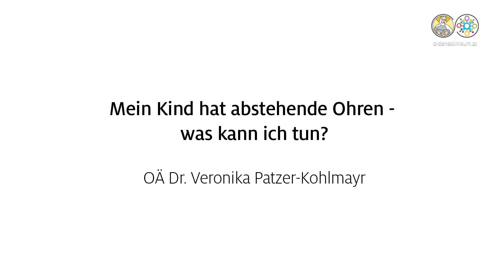Plastische Chirurgie bei kindlichen Fehlbildungen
An der Plastischen Chirurgie des Ordensklinikums Linz werden auch Kinder behandelt. Von der Ohrenanlegeplastik bis zur Fehlbildung zum Beispiel an der Hand - Dr. Veronika Patzer-Kohlmayr erklärt die verschiedenen Krankheitsbilder und Herangehensweisen.